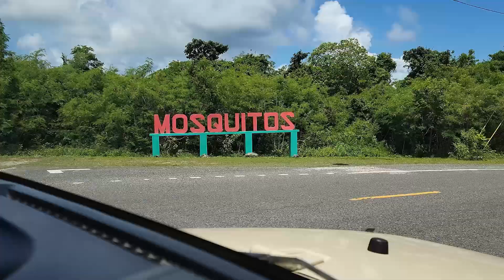Bunkers, beaches and an unusual tree! // Travel Vlog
Join us on another adventurous day in Vieques, Puerto Rico!
Today We will be traveling to Green Beach!  which is supposed to be great for snorkeling. We were not disappointed. Some pretty fish, a starfish and even a Sting Ray!!!  On our way there we also came across old abandoned military bunkers from World War 2.
 Then a quick trip to the Ceiba Tree. A 400 year old tree that grows in a mysterious way. It was very sacred in the Mayan culture as it was thought to be a connection to the next life. This specific tree has survive 400 years of hurricanes, floods, and human interactions. It was amazing to stare at and just examine the roots and how it grows.

This was day 3 of our 4 day adventure to Vieques, Puerto Rico. Theres a few more videos on the way on our adventure.